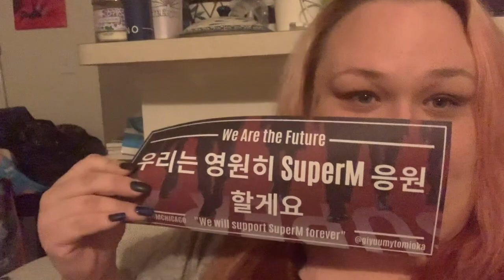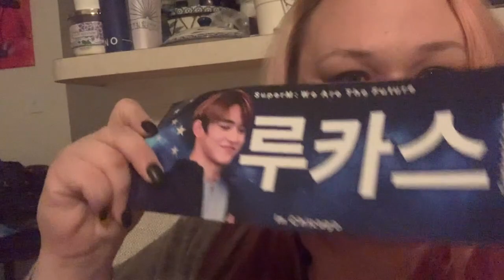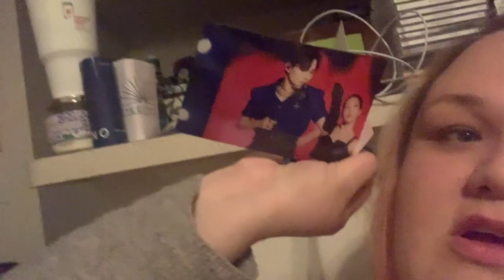Super M in Chicago Vlog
Y’all had to know I was going right?? I still have Kard/PLT coming at you soon too, the editing is in the works. I tried to include all the performances, even though I’m annoying during some of them. I hope you guys enjoy.